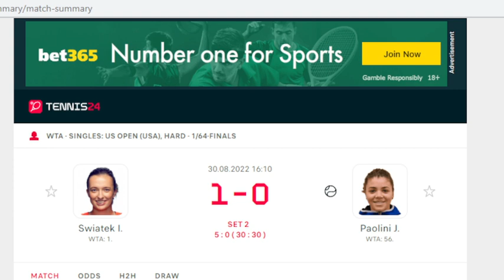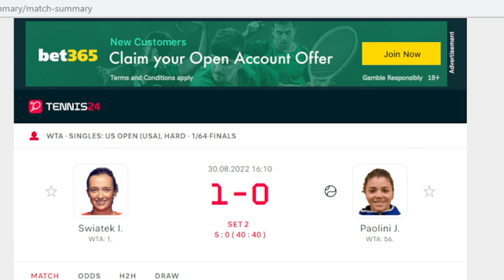TENNIS: US OPEN WTA: 1/64 FINALS: IGA SWIATEK (POL) - JASMINE PAOLINI (ITA) usopen2022 #30/08/20022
Witajcie Drodzy sluchacze Polonijnej Rozglosni Radiowej z Wysp Brytyjskich. Nadajemy dla Was marca/2019.
Mamy nadzieje, ze Polonijna Rozglosnia Radiowa z Wielkiej Brytanii zostanie przez Was pozytywnie odebrana.